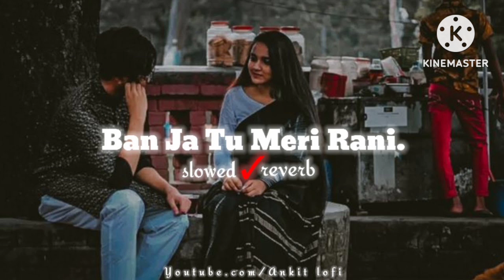ban ja tu meri Rani lofi song